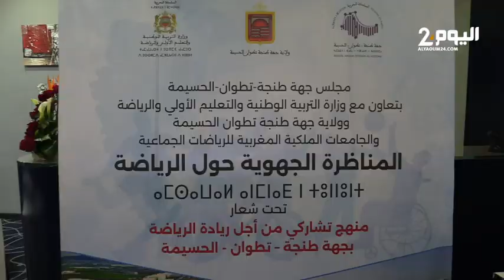طنجة.. إنعقاد المناظرة الجهوية حول الرياضة تحت شعار "منهج تشاركي من أجل ريادة الرياضة بجهة الشمال"